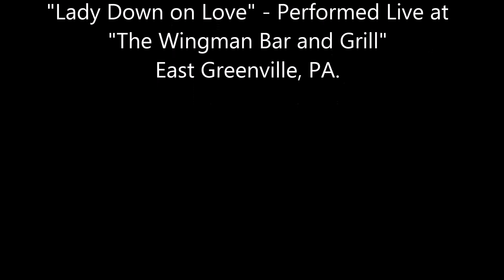"The Scuzzy Brothers" perform "Lady Down on Love" from "Alabama"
Clive Allen & Matt Hutt ("The Scuzzy Brothers") perform "Lady Down on Love" from the amazing country group "Alabama".  This is one of our all-time favorites!